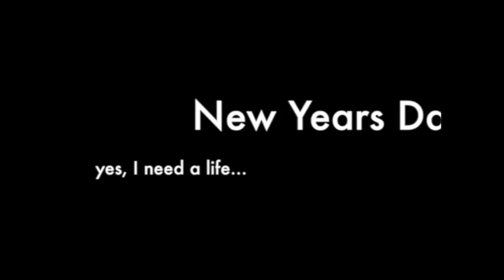Garage 2013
This video is about Garage 2013